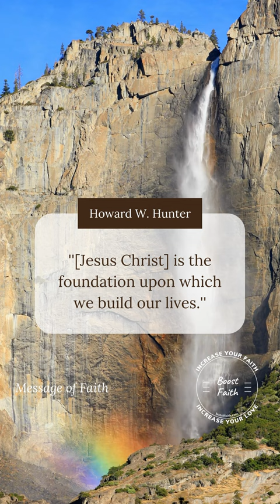Boost Faith with Howard W. Hunter - Guiding Souls to Jesus Christ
**Unlock Your Spiritual Growth with Insights from President Howard W. Hunter | The Church of Jesus Christ of Latter-Day Saints**

🌟 Journey with us as we review a profound teaching about Jesus Christ from Howard W. Hunter, the beloved former President and Apostle of the Church of Jesus Christ of Latter-Day Saints. In this transformative message, he steers us closer to Jesus Christ, empowering us to foster stronger faith and reliance on our Savior and Redeemer.

A huge shoutout to @davidmalvinalexander for igniting the flame of inspiration and encouraging countless souls, including mine, to share these life-affirming messages of faith. Your influence has paved the way for many to find solace and joy amidst life's challenges.

💫 Dive deeper into the wisdom imparted by living apostles on earth by visiting:

Follow @churchofjesuschrist for regular updates and spiritual nourishment.

🎵 Enhance your spiritual journey with our specially curated playlist featuring soul-stirring music used in our videos. Discover it here: